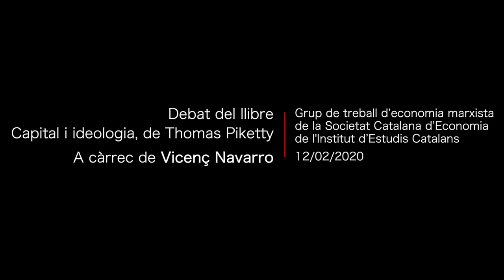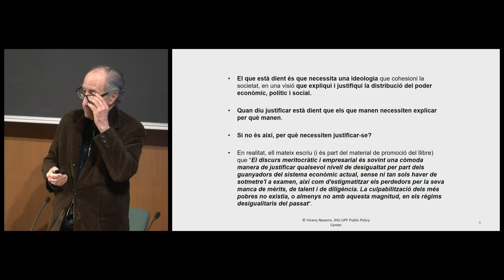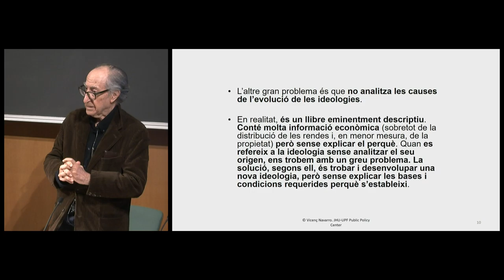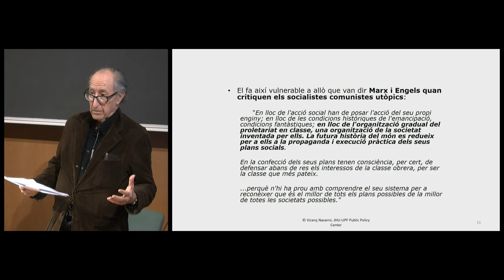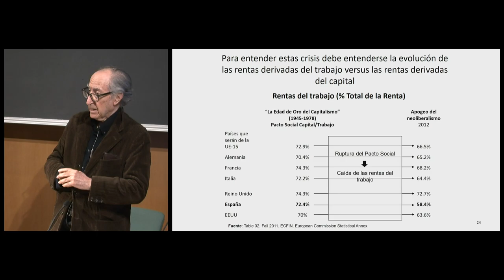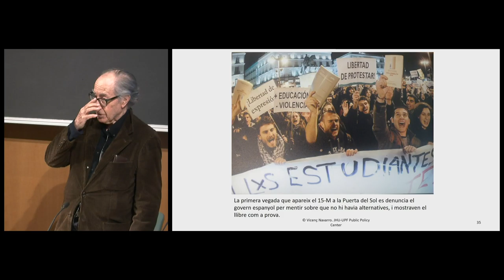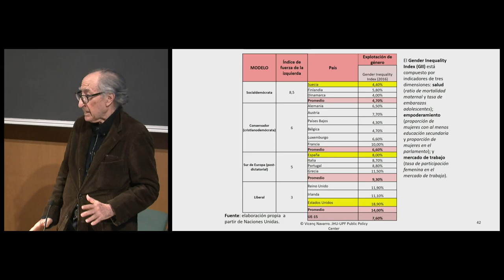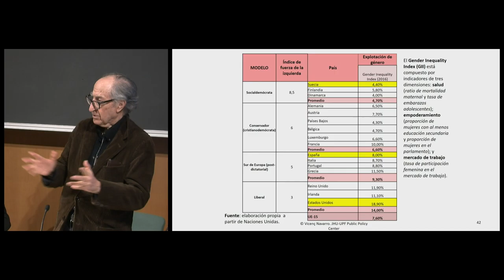Debat del llibre Capital i ideologia, de Thomas Piketty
Hi intervindrà com a ponent Vicenç Navarro, catedràtic emèrit de la Universitat Pompeu Fabra i la Universitat Johns Hopkins.

Organització: Grup de treball d’economia marxista de la Societat Catalana d’Economia